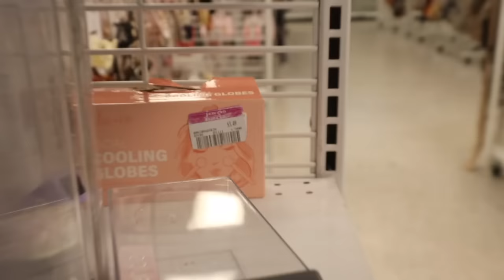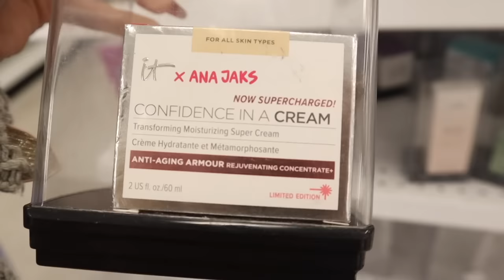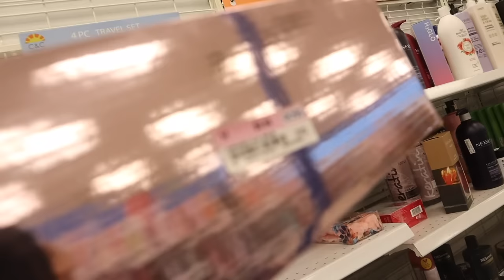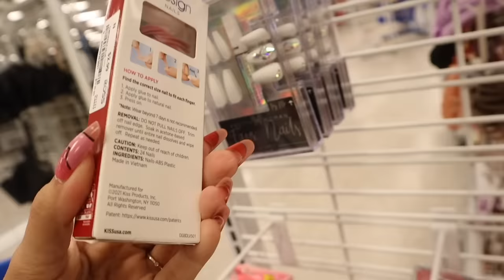SHOPPING THE $0.49 CENT SALE AT ROSS!